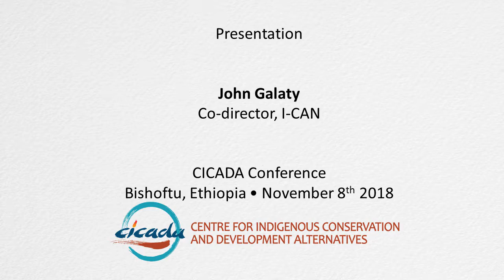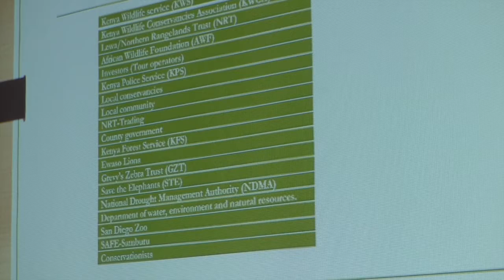Presentation by John Galaty at the CICADA Conference in Bishoftu, 08-11-2018